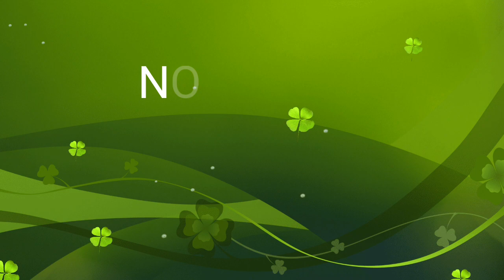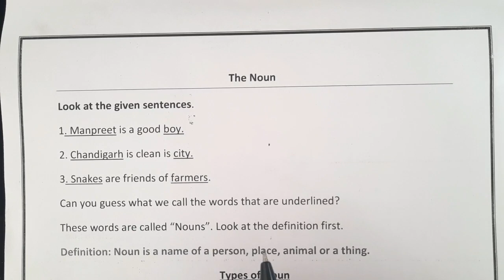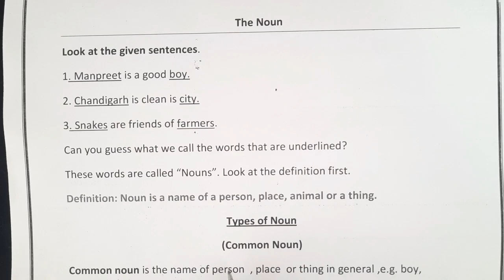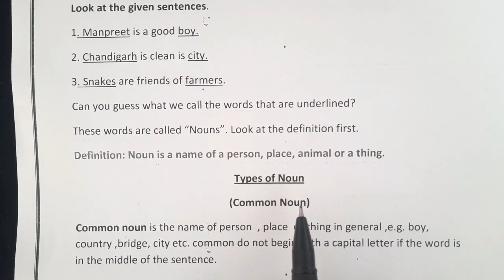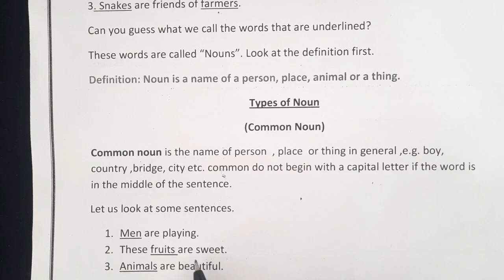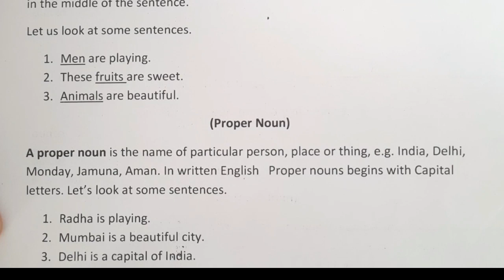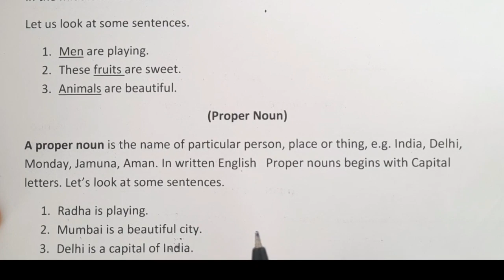Noun | Parts Of Speech | Noun English Grammar | Definition/Clause/Phrase/Types/Kinds/Case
Common Noun in English Grammar
Proper Noun and it's an example
Noun for Class 6th
Noun with its types
what is a noun for kids
nouns for kids
english grammar
common nouns
nouns for children